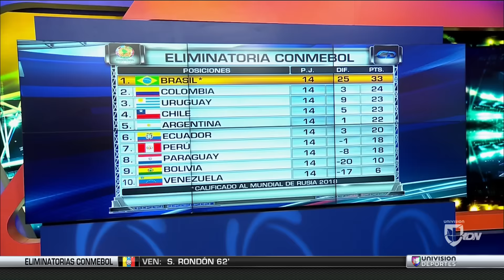Brasil en Rusia y Argentina en Repechaje, así quedó la eliminatoria en Sudamérica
‘La Canarinha’ es líder en la tabla y aseguró su cupo al Mundial, mientras que seis países se disputan a muerte cuatro boletos para viajar a Rusia. Aquí, más detalles.